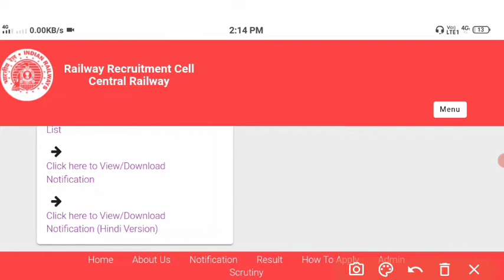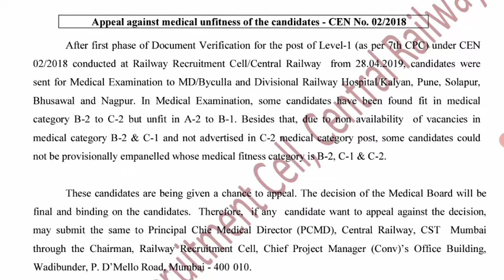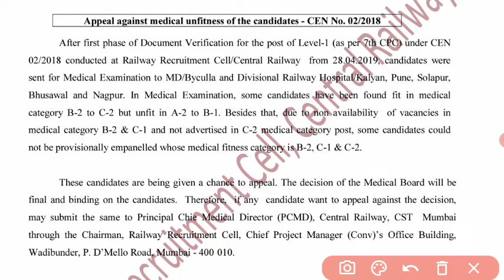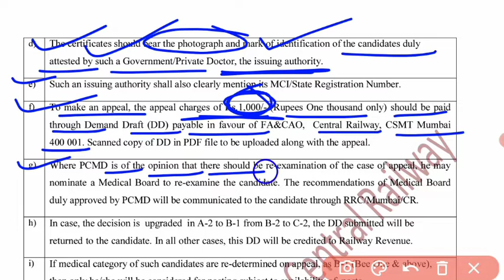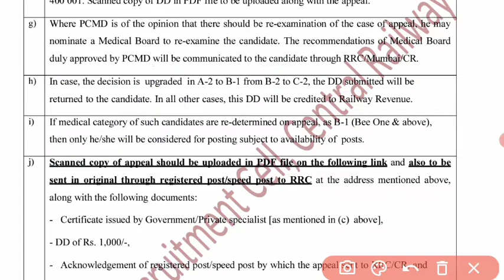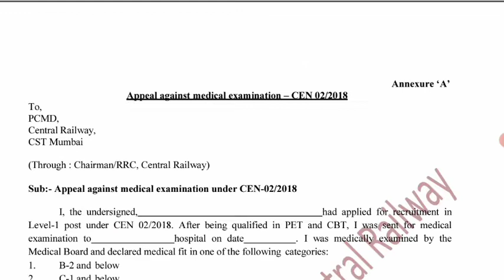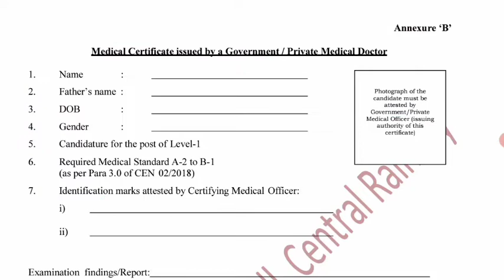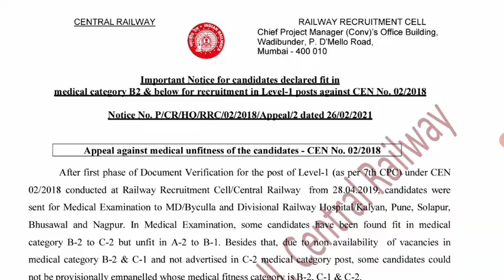RRC MUMBAI CENTRAL RAILWAY GROUP D NOTICE FOR REMEDICAL APPEAL | Re- Medical Schedule Jari